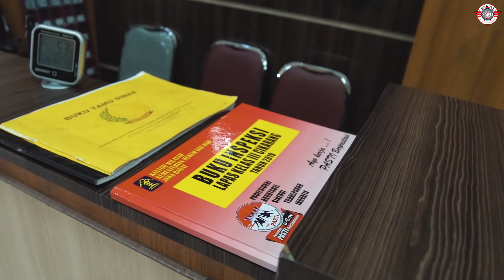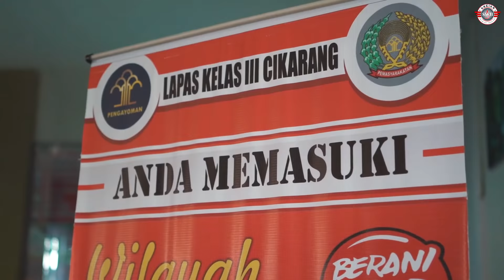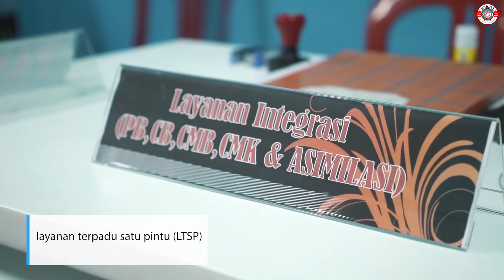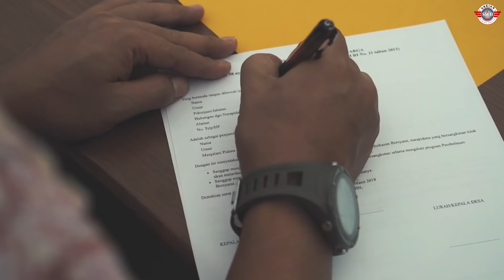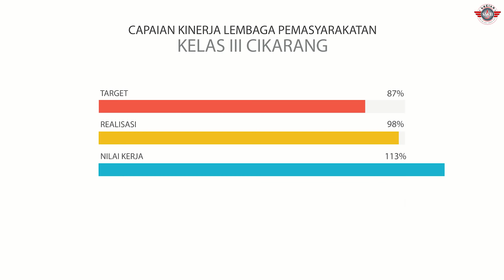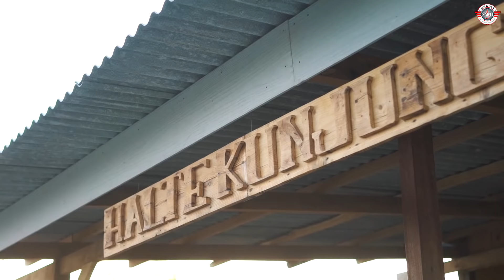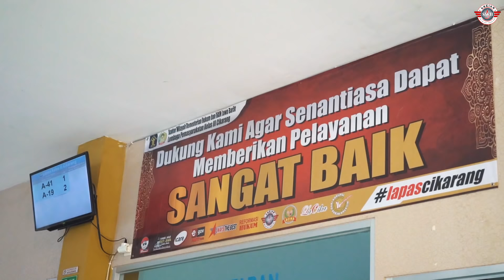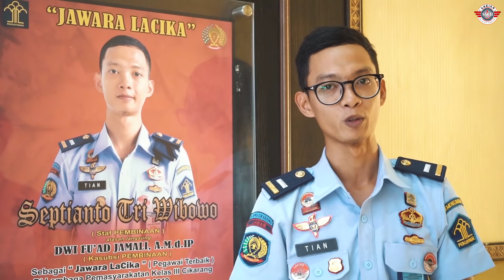KEREN!!! Lapas Cikarang Siap Menjadi WBK